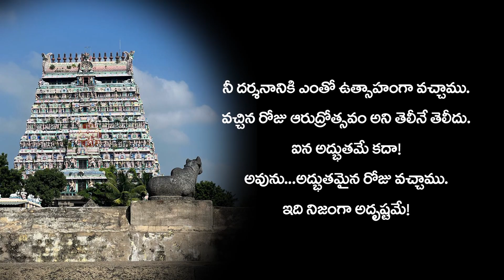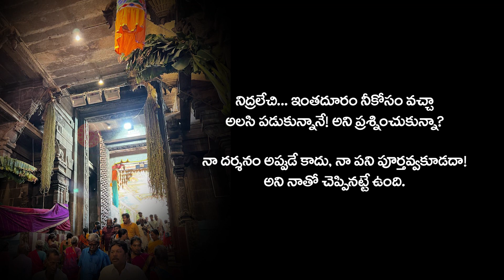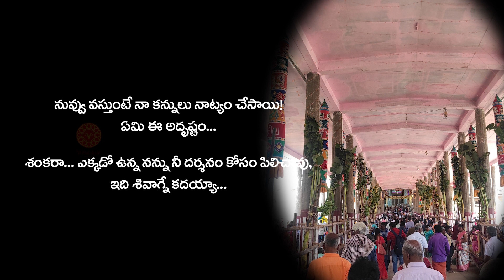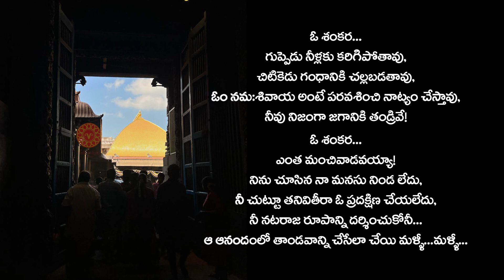Chidambaram Arudra Darshan 🛕చిదంబరం ఆరుద్ర దర్శనం 2023🙏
Chidambaram Arudra Darshan చిదంబరం ఆరుద్ర దర్శనం